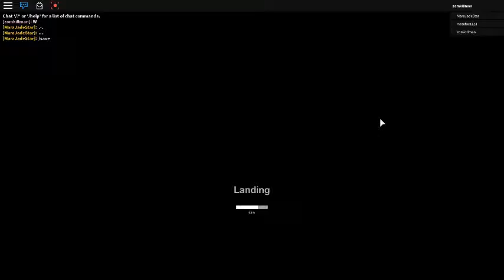space frontier [ep.2]